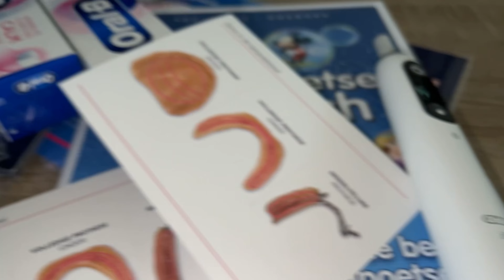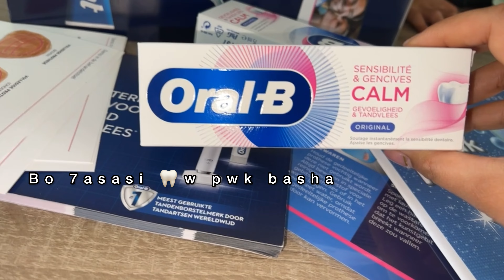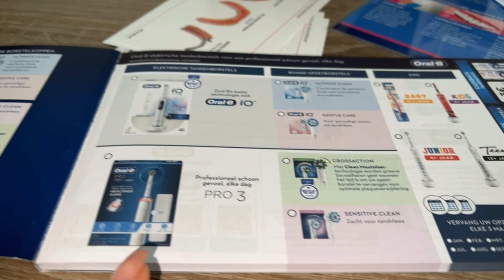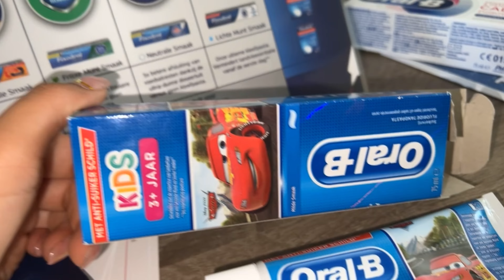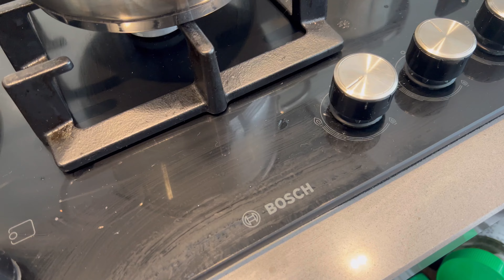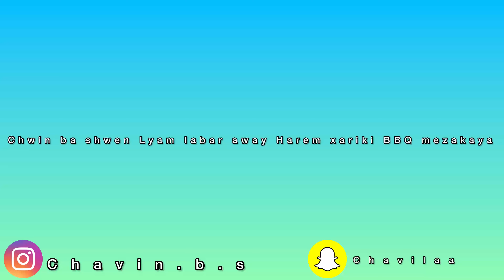Day with us Jazhn m’an chon basar brd mali xoman جەژنمان چۆن بە سەر برد لە مالی خۆمان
Zor supas bo eway xoshawist ka sayri video ka’n akan agar har prsyarek tan haya comment bnera ♥️

Family C.H.M.L(Chavin Harem Melie Lyam )ba pey ka’t video blaw akainawa wa xoshm “Chavin” jar jar video da anem la baray xwardn chwnk zor 7azm la xwardni xosha wa la baray dan 🦷.

Instagram Lyam